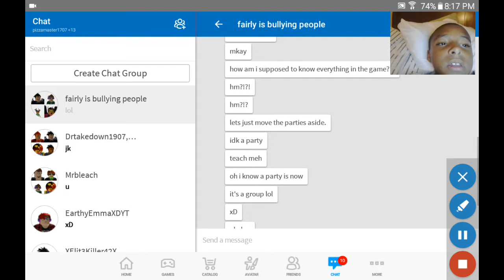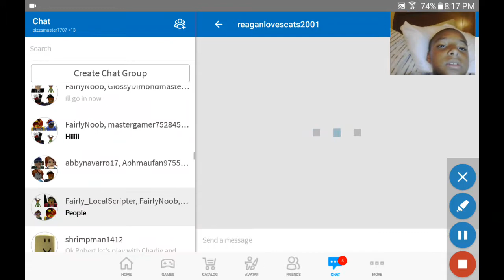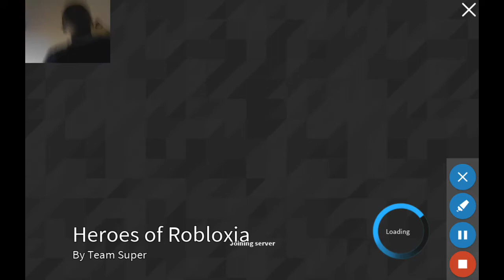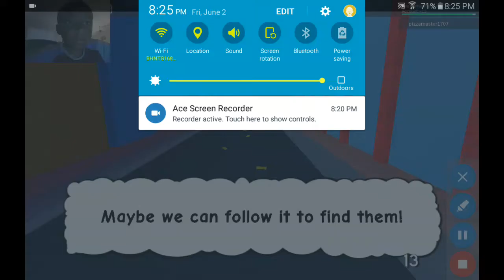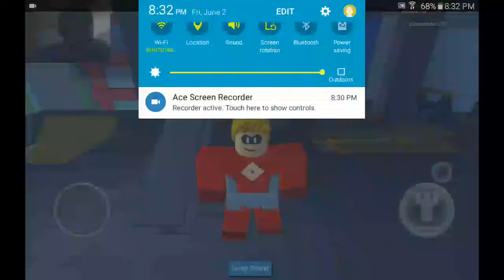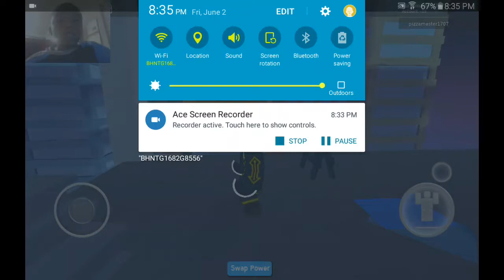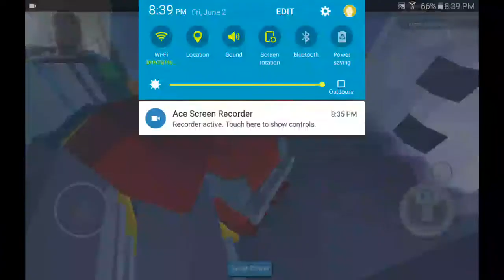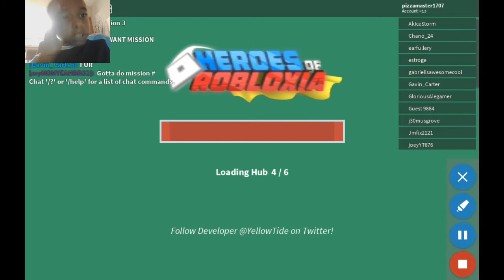It took so long!!! Roblox